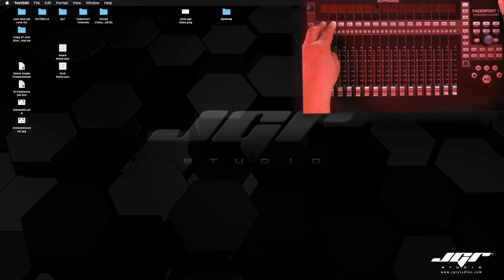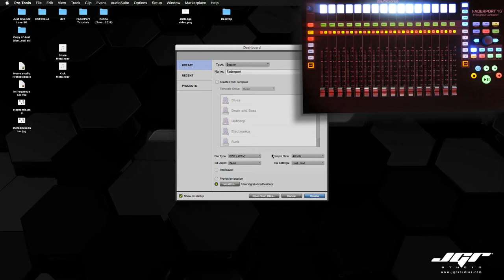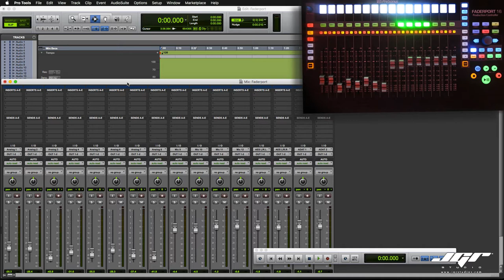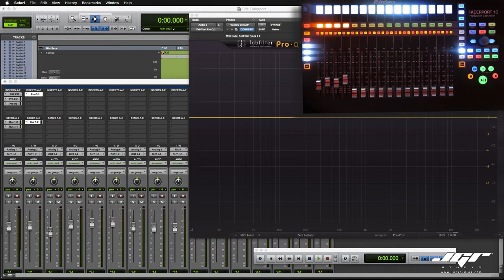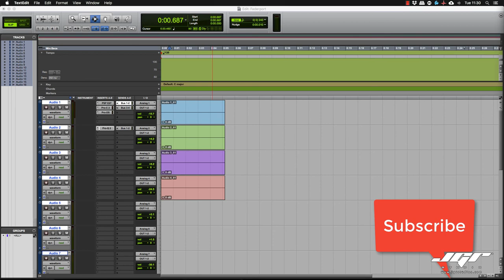Presonus Faderport 16 with Protools Tutorial Italiano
Come configurare Protools 12 con il nuovo Faderport 16, grazie al protocollo HUI integrato.